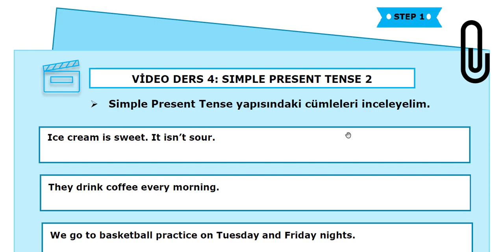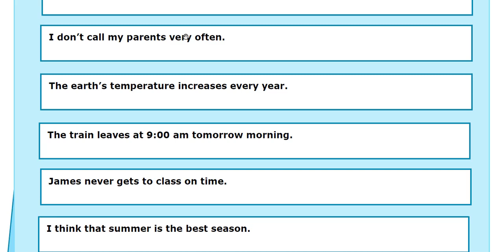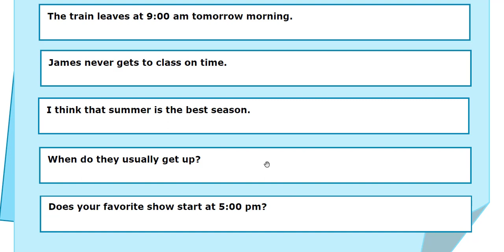İNGİLİZCE KONUŞ DERS-4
Bu video eğitimimiz kitaptan takip etmek isteyenler aşağıdaki linkten % 40 indirimle kitabımızı satın alabilirler;